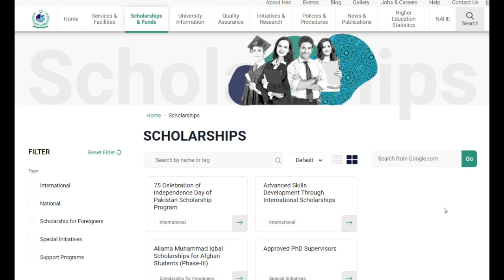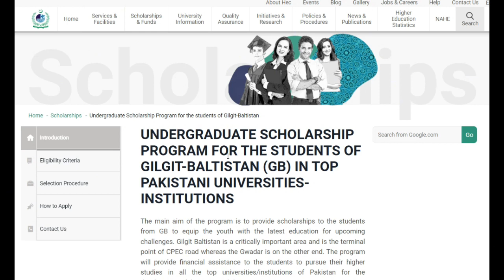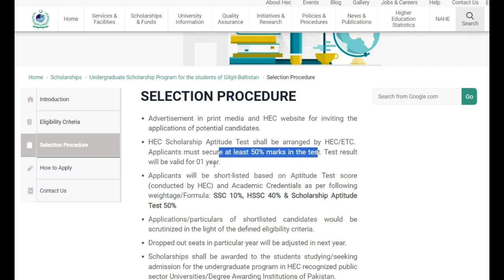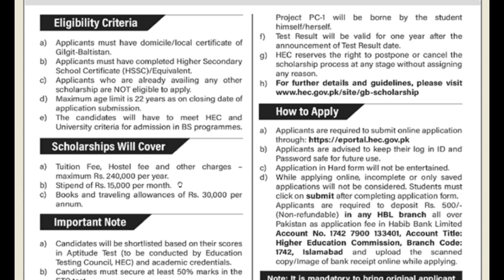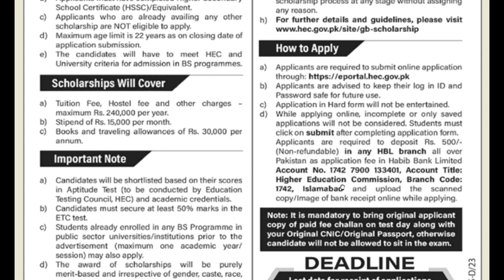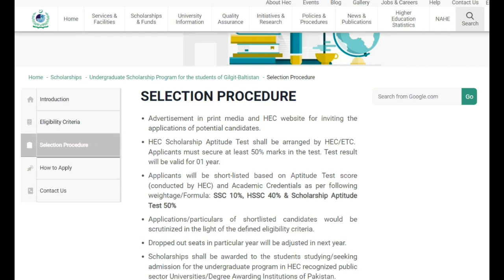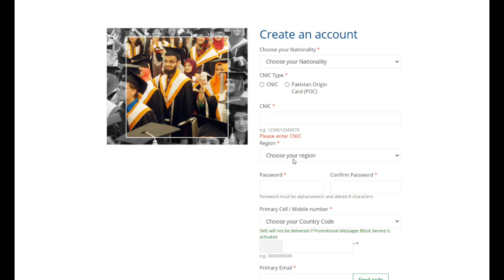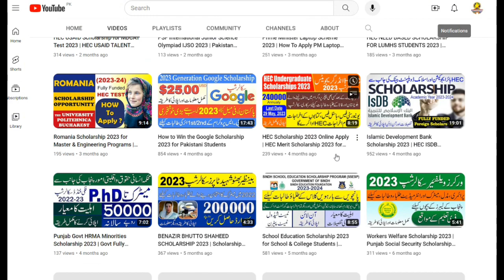Latest HEC Scholarship 2023 | HEC Scholarship for GB 2023 | How to Apply HEC Scholarship 2023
HEC Undergraduate Scholarships 2023 August Online Apply for Students of Gilgit Baltistan Latest
HEC Undergraduate Scholarships for Students of Gilgit Baltistan 2023
HEC GB Scholarship Covers

The scholarship covers the following:
Tuition fee, hostel fee, and other charges -maximum Rs. 240,000 per yearA stipend of Rs.15,000 per monthBooks and traveling allowance of Rs. 30,000 per annum.

hec undergraduate scholarship 2023
scholarship for undergraduate students 2023
hec scholarship 2023
latest hec scholarship 2023
scholarship for gb students 2023
gb scholarship 2023
hec gilgit students scholarship 2023
hec scholarship online apply 2023
hec scholarship apply online 2023
how to apply hec scholarship 2023
hec scholarship me apply ka tariqa
hec scholarship me apply kesy kre